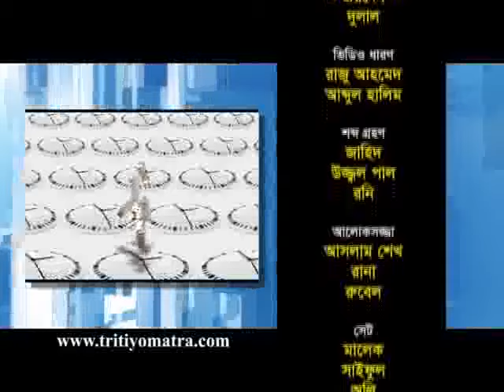dr. Mizanur Rahman Shelley and Nurul Kabir - Tritiyo Matra Episode 4363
Dr. Mizanur Rahman Shelley, Former Information Minister and Nurul Kabir, Editor, The New Age participates in episode 4363 of Tritiyo Matra on 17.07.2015